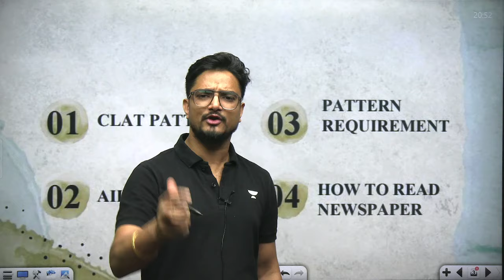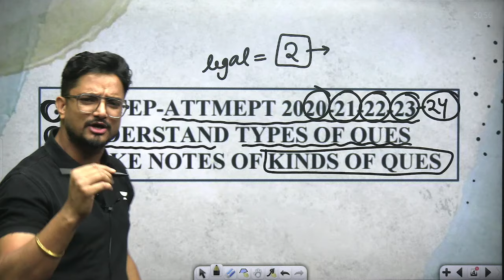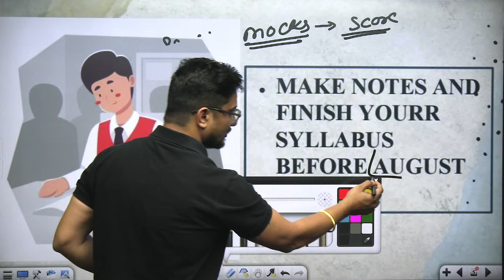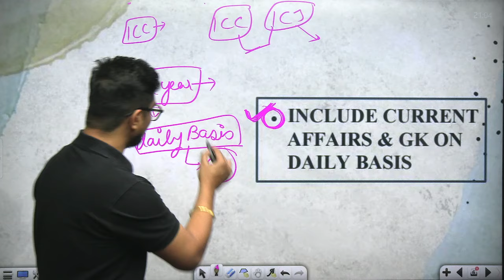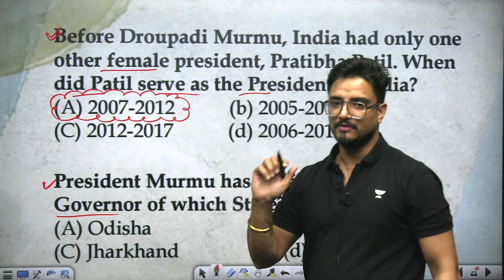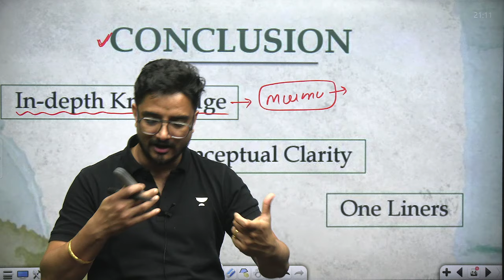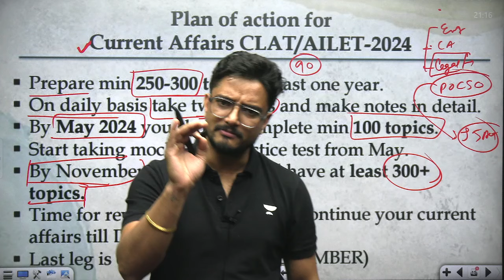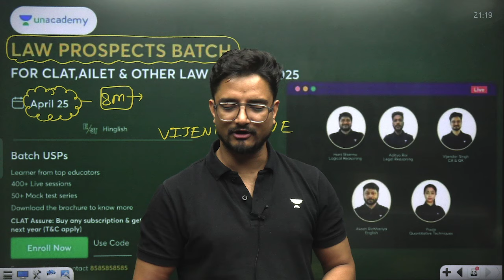Is It Possible to Prepare in 8 Months? | CLAT preparation | Complete Time Table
Are you gearing up for the CLAT 2025 exam? 📚 Whether you're a seasoned aspirant or just beginning your journey, this comprehensive guide is tailor-made for you! In this video, we unveil a meticulous 8-month preparation plan designed to ace the CLAT exam with flying colors. From mastering key concepts to polishing your test-taking strategies, we've got you covered every step of the way.

🔓 Unlock Offer Alert! 🔓

Call Vijendra Sir's team on 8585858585 and take your CLAT Preparations to the next level.